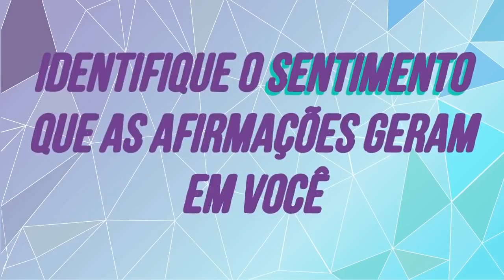Reprogramação Mental para Dormir